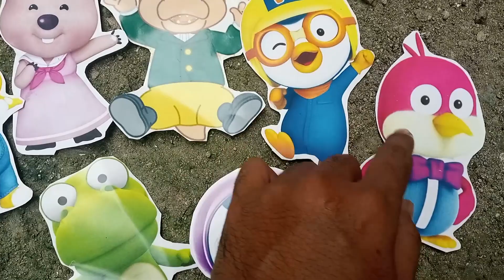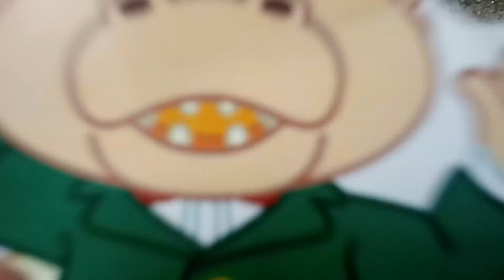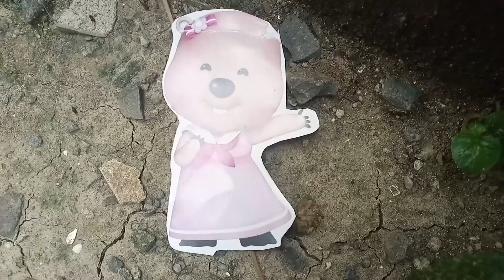Pororo Mencari, Loopy, Edy, Poby, Edy, Tongtong, Patty, Rody, Crong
crong